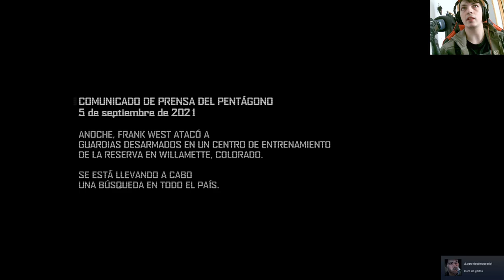La historia de Dead Rising 4 | En Español | Capítulo 1